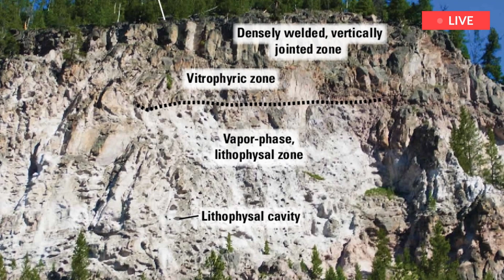Terrible:(March 1) Yellowstone Volcano Gives Sign of an Imminent super eruption, scientists claim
The last supereruption at Yellowstone volcano was preceded by multiple explosions taking place over the course of decades, scientists have discovered. The Lava Creek Tuff eruption took place 631,000 years ago and researchers studying the event have found unexpected rock deposits that suggest the event was far more complicated than previously thought.

Yellowstone has produced several huge, caldera-forming eruptions. A blast 2.1 million years ago—known as the Huckleberry Ridge Tuff eruption—was so huge the ground above the magma chamber collapsed, leaving a crater 50 miles long and 40 miles wide.